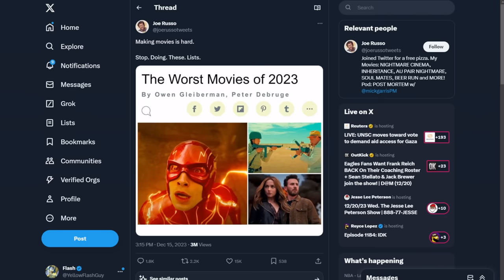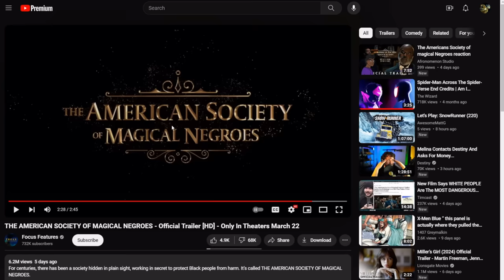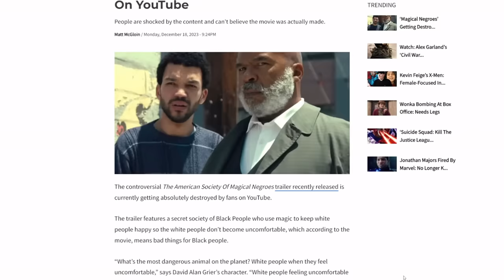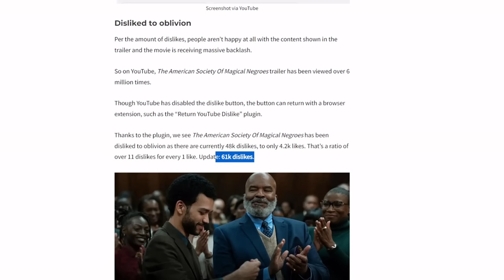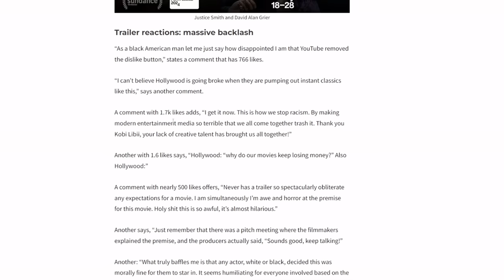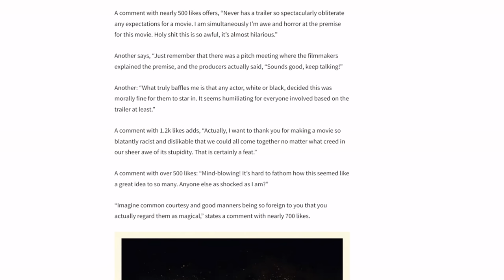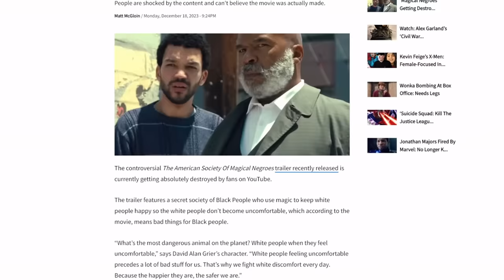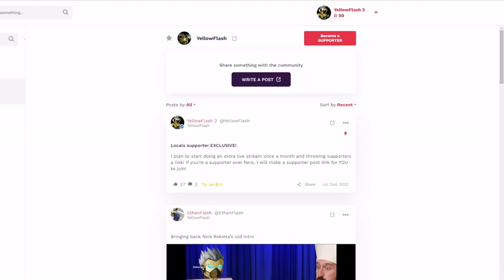Hollywood TRASH! Racist Harry Potter knockoff "The American Society of Magical Negroes" WRECKED!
The upcoming racist Harry Potter movie "The American Society of Magical Negroes" is getting massive backlash! People can't believe Hollywood is going this far!